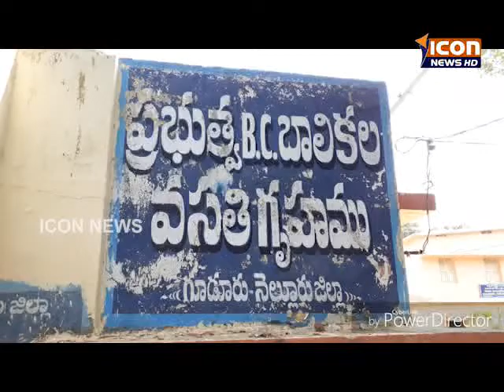ICON NEWS 11-04-2017 గూడూరు - 191వ జ్యోతిరావు పూలెయ్ జయంతి వేడుకలు